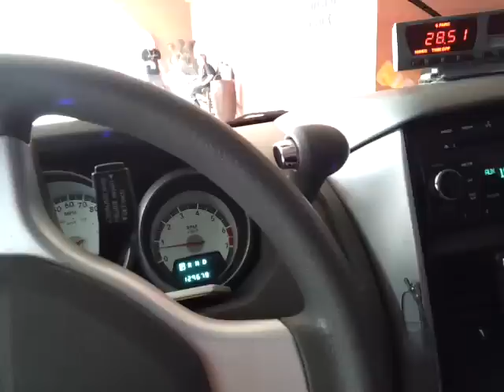DISCOCAB RUSH247GOOD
BRASIL Costumef Sol